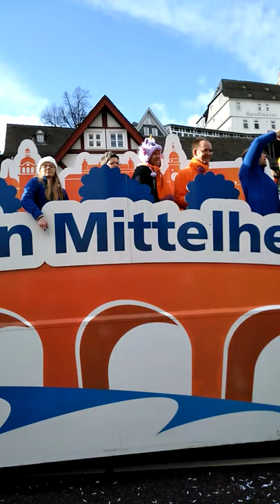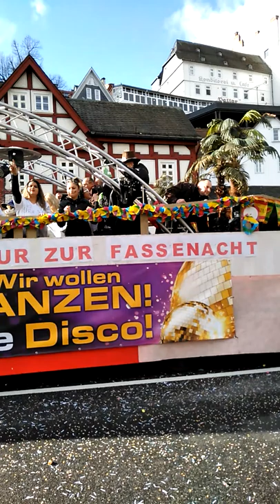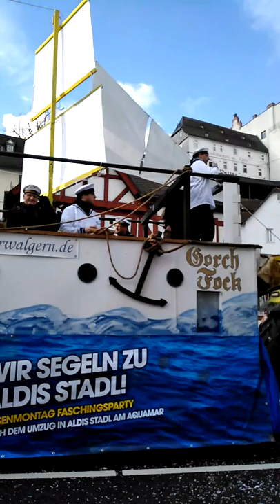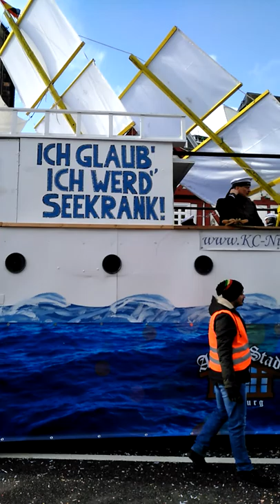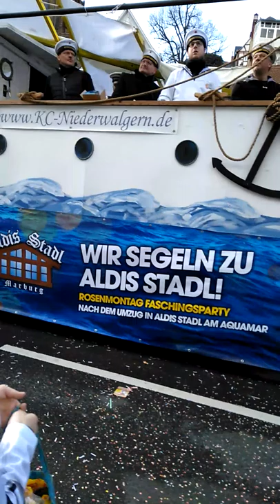:)(1)hellau🤠😌!! der Rosenmontagsumzug in Marburg ,🤠😇 12.Feb.2018!!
Viel Spaß bei diesem Video und viele Grüße aus Marburg. Teil 2 folgt...